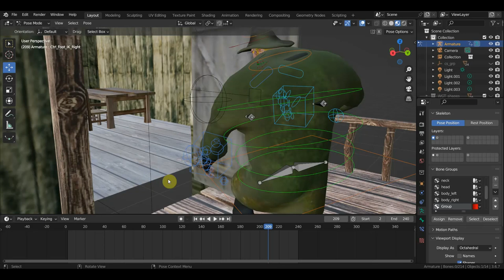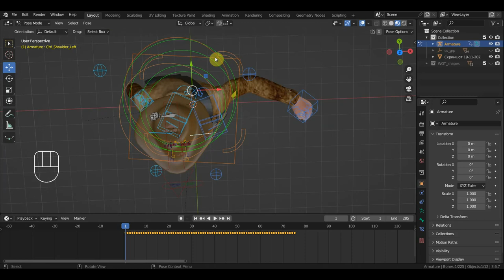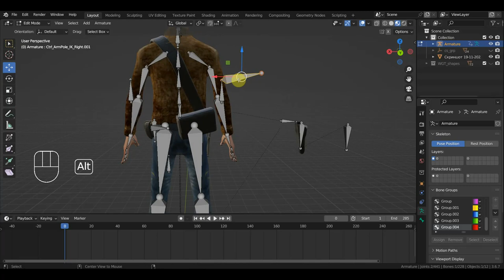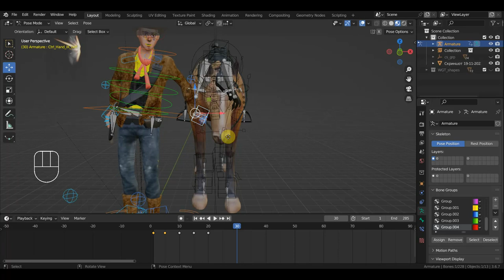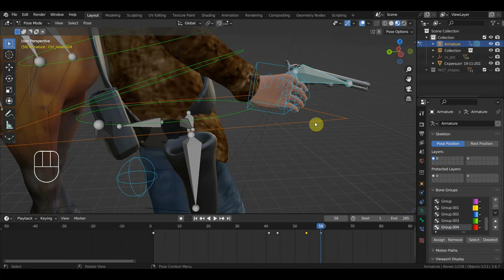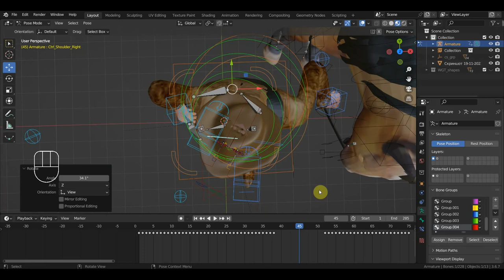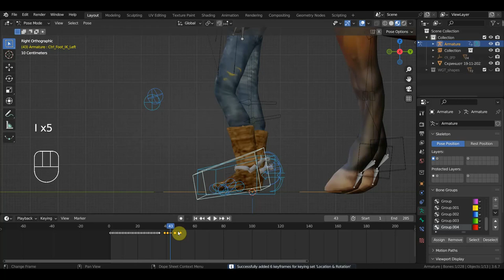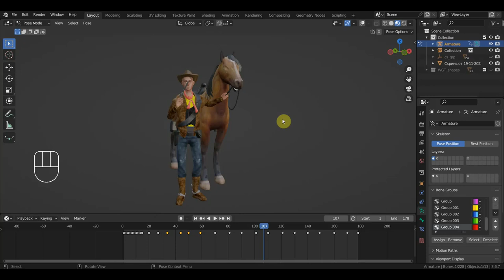BLENDER 3.6 Заготовка анимации к сцене у Мортона